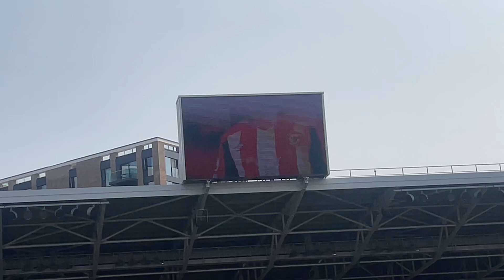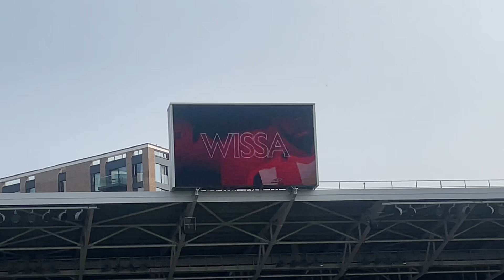Brentford v Crystal Palace vlog - START OF NEW SEASON